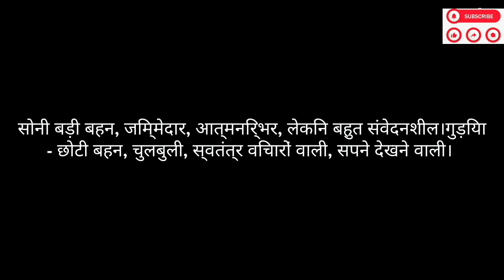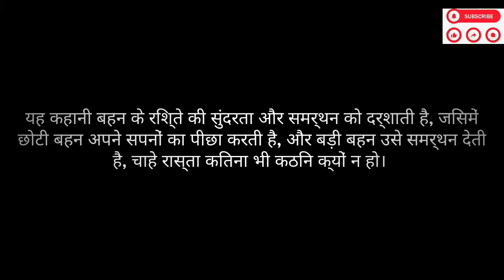दो बहनों की कहानी